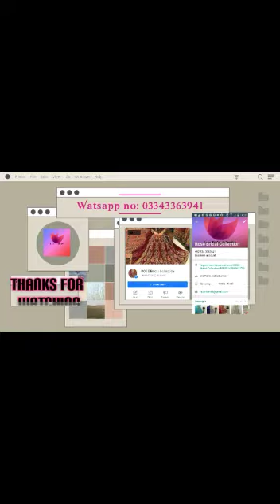Bridal maxi || Rose Bridal Collection 10000 to 20000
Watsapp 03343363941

All kinds of Hand work avaible
Bridal kora dabka stone work
Lehenge
Maxi
Gota work
Mukesh work
U can order online
First u will open ur parcel get satisfy then pay